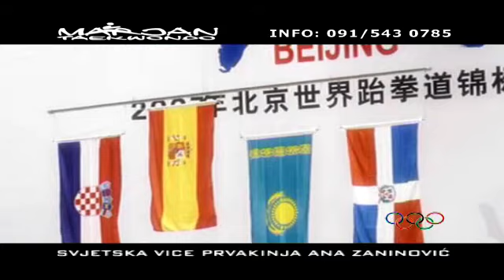TAEKWONDO SESTRE ZANINOVIC 01 min 02 sec MP4 480p 16x9